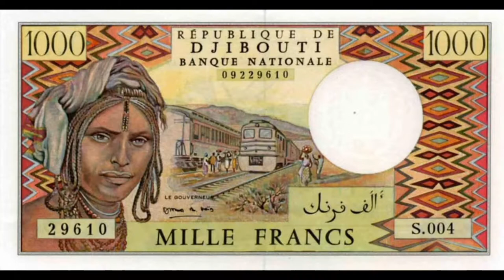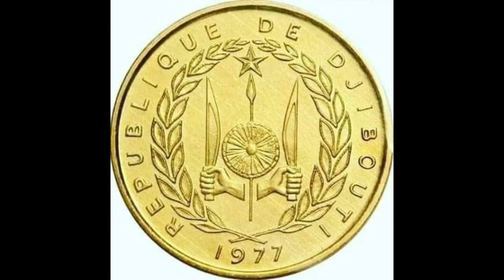Qasaid du ramadan niyada ku qabowda